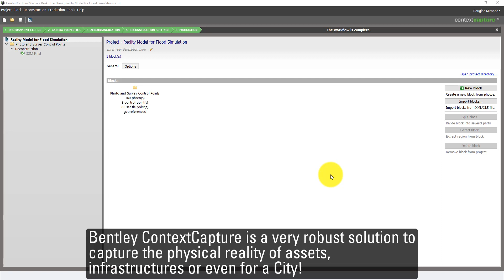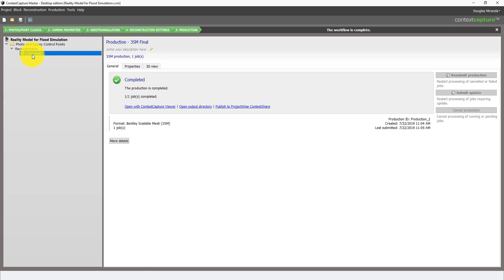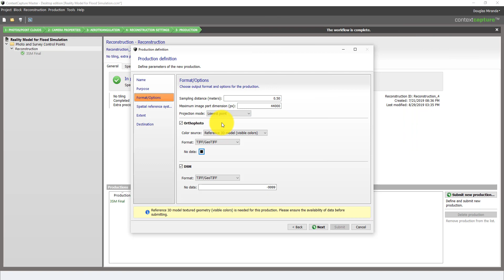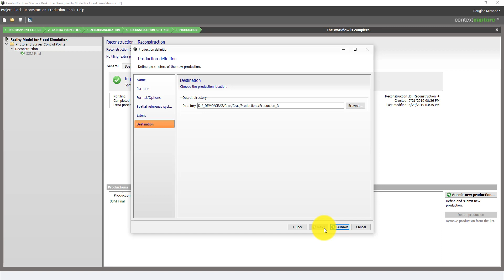FLOOD Fundamentals Part 7 - DSM Creation from ContextCapture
Bentley ContextCapture is a Reality Modeling software that allows user to produce accurate surface meshes.
This kind of data is very welcomed in OpenFlows FLOOD!
In this video you will see how to configure ContextCapture to produce Digital Surfaces Models (DSMs) to be consumed into OpenFlows FLOOD.
This video is part of the OpenFlows FLOOD Basics tutorials together with written guides. Please check out our materials that supports self-studies available in this page: